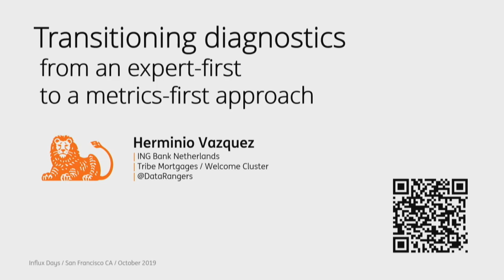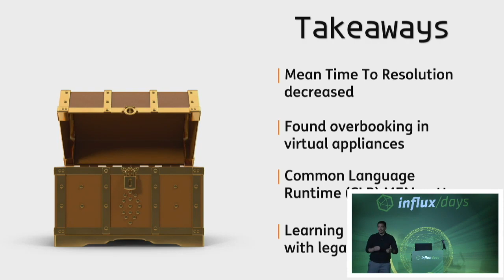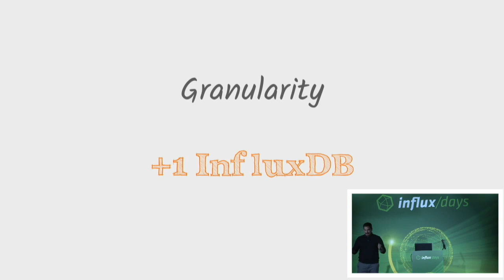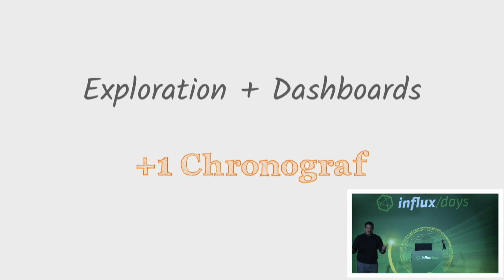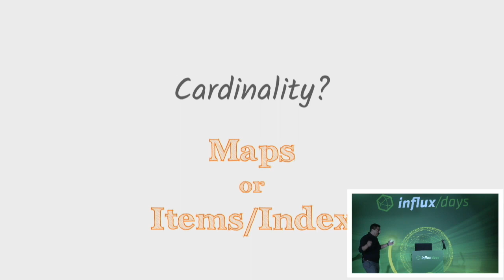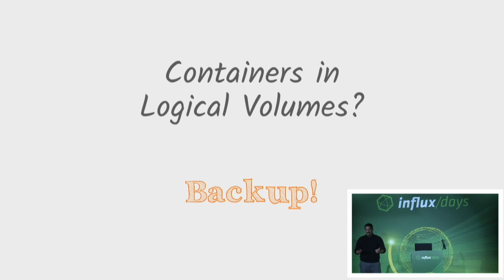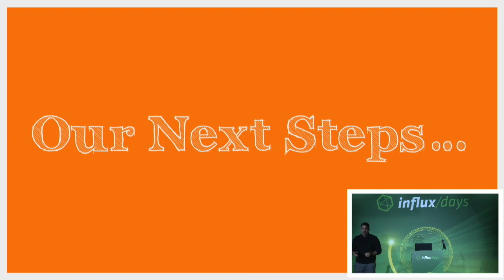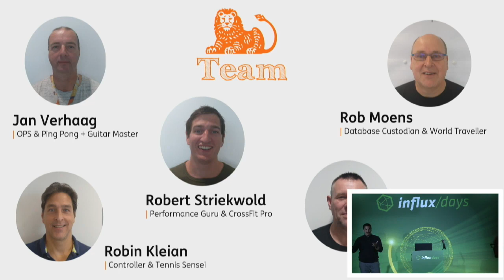Herminio Vazquez [ING Bank Netherlands] | From an Expert-First to a Metrics-First Approach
The team of Mortgages inside ING Bank Netherlands has experienced a transition from a pure knowledge- and experience-based diagnostic of anomalies in their production environment, to a metrics-first approach enabled by InfluxDB.

This talk will describe our learning path in the platform, the cultural challenges of a mature organization facing new processes, and the benefits of resourcing to data to reduce our Mean Time To Resolution (MTTR) in practice.